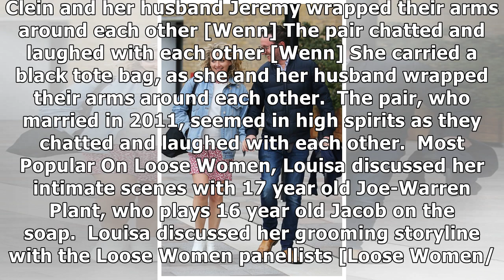Emmerdale's Louisa Clein walks hand-in-hand with husband after Loose Women appearance